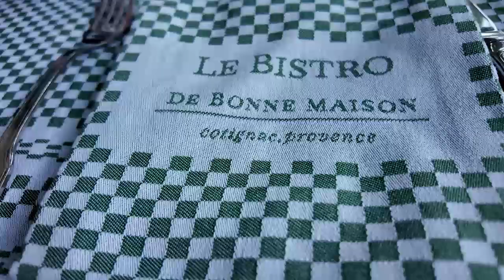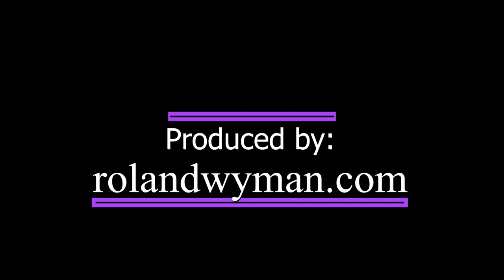On the Way to Cotignac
I'll be posting in increments.  We've gathered a lot of material!